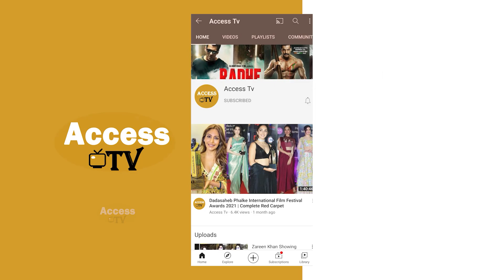Rakhi Sawant Back To Back Comedy With Sabjiwala In Front Of Public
Rakhi Sawant Back To Back Comedy With Sabjiwala In Front Of Public | Access TV